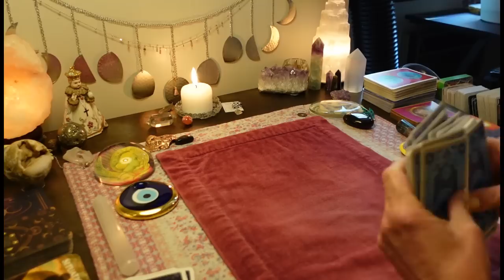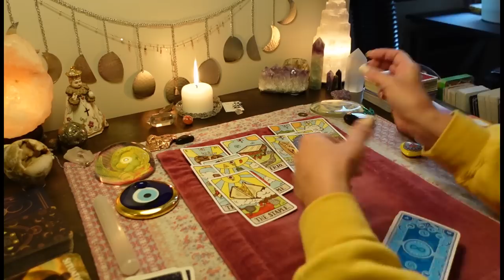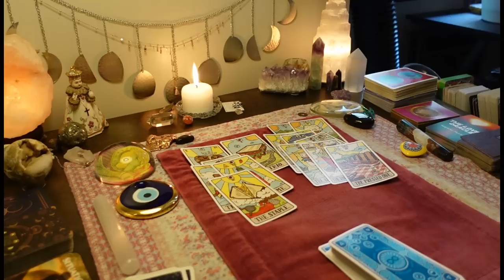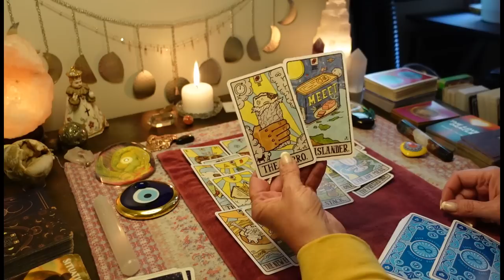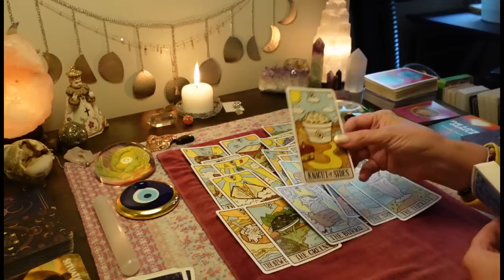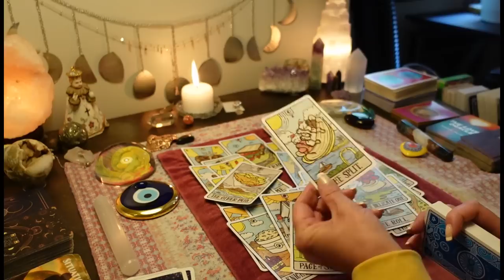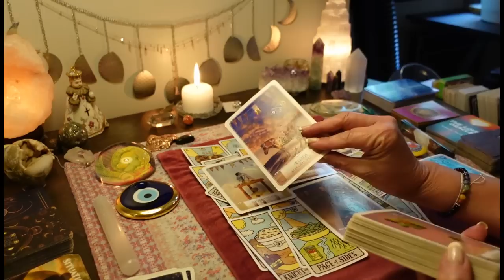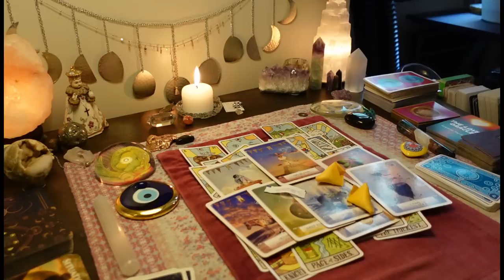Justice, Vindication & The Talk That Makes You Pity Them- Coming To Cry About The Karmic. TAROT